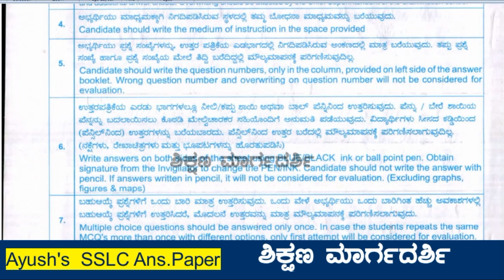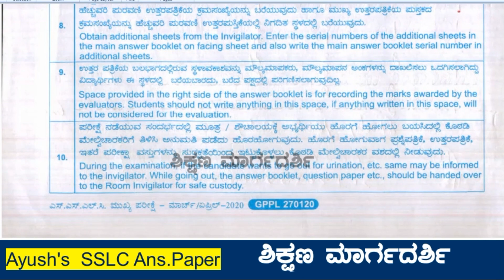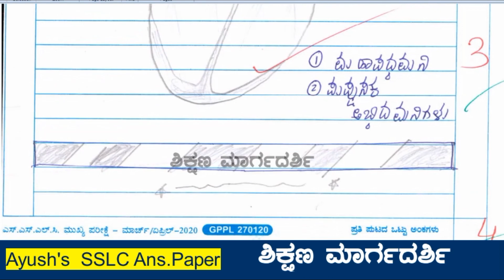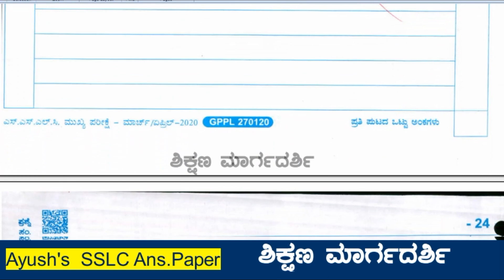SSLC EXAM 2020 : SCIENCE ANSWER SCRIPT